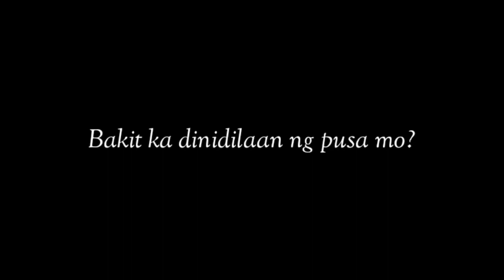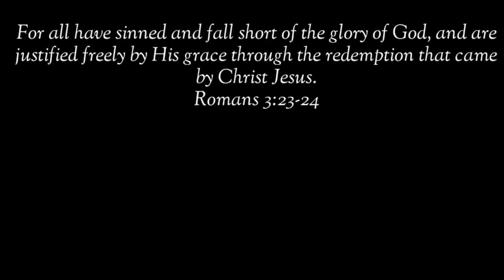Dinidilaan Ka Din Ba ng Pusa Mo?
pusa money matters pusa cat channel hilig ng pusa mga gusto ng pusa swerteng pusa mga ayaw ng pusa ligaw na pusa swerteng ligaw na pusa higa ng pusa itim na pusa malas na pusa swerteng itim na pusa posisyon ng pusa pusa magbibigay sayo ng swerte prosperity pamahiin lucky cat cat powers superstition in cats egyptian cats trending cats color of cats filipino cat channel cat veterinary perks of having a cat kulay ng pusa 2022 color meaning of cats 2022 kahulugan ng kulay ng pusa mga gusto ng pusa na ginagawa mo sa kanya cat drying signs bakit umaalis ang pusa pag mamamatay na cat dying behavior cat dead meme cat dying sad video patay na pusa pusa sa panaginip nakakaiyak na pusa cat funniest videos selosong pusa bakit nagseselos ang pusa ko jealous cats 9 na buhay ng pusa cat 9 lives story and myth dapat nalaman ko to bago ako nag-alaga ng pusa cat crying at night meaning iyak ng pusa sa gabi kahulugan paano patigilin ang iyak ng pusa sa gabi hidden meaning of why cats lay on you should cats sleep on me full moon cats money matters cat bilog na buwan moon powers magical moon moon phases rain cats weather cats cat predictions predict cat predicts cat powers sailors money matters pusa latest from money matters yellow pad balahibo ng pusa cat fur feng shui cats cat hates top 10 top 15 latest from money matters pusa negative energy at positive energy feng shui cats deterrent for cats vinegar for cats how to stop cats from peeing and pooping cat knead cat kneading cat thief yarn for cats delikadong bagay para sa pusa cat vomiting cat no appetite paano magkapera ngayong 2022 libreng load libreng pera swerte sa negosyo mga gustong gawin ng pusa cat loves running man korean drama aesthetic angel and ava vlog cat updates funny cats facts about cats excessive licking sandpaper tongue of cats bakit jackson galaxy kitten lady banana cat cat hates bananas tips sa pag-aalaga ng pusa cat eyes meaning mata ng pusa kahulugan swerte buntot ng pusa bali malaysia japan cats what do cats think pet cat meow excessive meowing lotto swerte excessive grooming cat vision cat color blind bertud ng pusa pusa sa bubong cat feces cat drinks white cat swerteng puting pusa sa bahay simbolo ng pusa simbolo ng mga kulay ng pusa cat healing powers lihim ng pusa pagpapagaling ng mga pusa secret of cats over grooming naghihilamos na pusa cat bath pagpapaligo sa pusa sign na magkasundo ang mga pusa mo signs your cat loves you cats memories cat long term memory cat on the roof orange cat cat on high places cat instincts cat ancestors cat petting pet cat pet cat age in human years kalmot ng pusa paano patigilin kalmot kagat ng pusa pusang mahilig mangagat ligaw na pusa sa bahay ko pusa dumadalaw sa bahay cat blep whiskers ng pusa cat whiskers bigote ng pusa cat doesn't want to be pet how to be your cat's favorite person human foods that cats can eat don't kiss your cat cat sleepin on me cat giving gifts cat hunting skills siamese cats mistakes cat owners make cynthia chomos cat grass cat on the windows whiskers talisman lethargic cat sleeping position cat scratching furnitures tiktok